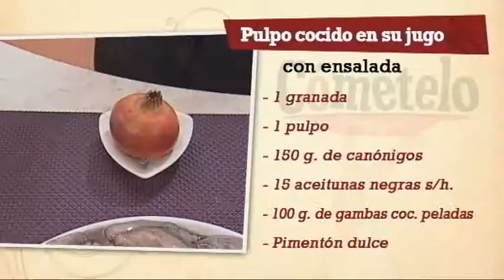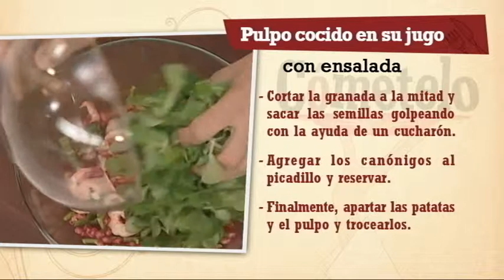Repaso Pulpo cocido en su jugo con ensalada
INGREDIENTES:
1 granada
2 cebolletas
1 diente de ajo
1 pimiento rojo
1 pimiento verde
1 pulpo
100 g. de gambas cocidas peladas
8 patatas de guarnición
15 aceitunas negras
150 g. de canónigos
cebollino y pimentón dulce.

ELABORACIÓN:
Introducir el pulpo en la cacerola muy caliente, sin nada más. Remover unos minutos e introducir las patatas y una cebolleta limpia. Tapar y dejar cocer 15 minutos por cada Kg. de pulpo. Pasado este tiempo lo apartaremos del fuego y lo dejaremos reposar 10 minutos.
Para hacer la vinagreta poner en un cuenco 1 diente de ajo y cebollino picado. Añadir cucharadas de aceite de oliva virgen extra, 2 cucharadas de vinagre, la sal y 1 cucharadita de pimentón dulce. Mezclar bien, cubrir y reservar en la nevera.
Para la ensalada picar la otra cebolleta y los pimientos. Ponerlos en un cuenco y agregar las aceitunas escurridas y las gambas.
Cortar la granada a la mitad y sacar las semillas golpeando con la ayuda de un cucharón. Agregaremos los canónigos al picadillo y reservaremos.
Apartar el pulpo y trocear las patatas; que ya estarán tiernas. Finalmente trocear el pulpo con ayuda de unas tijeras.